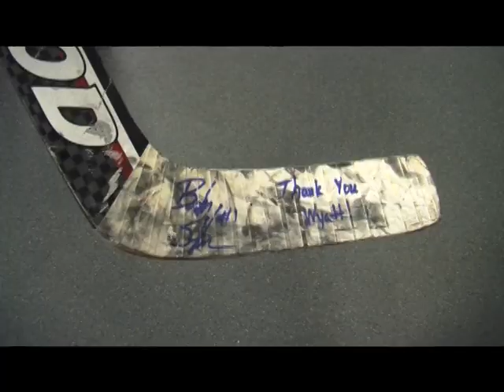Blugold goalie gives back to young fan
Jackson Schmidtke and Mike Even found out how Senior Blugold goalie Brandon Stephenson gave back to one young.